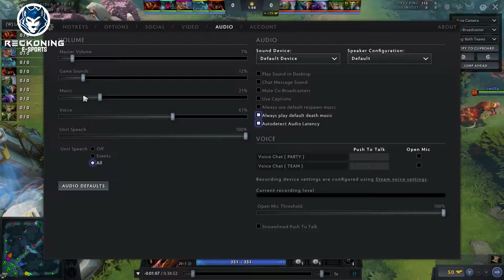10 tips from an 8k player to improve at mid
Today we have one of India's best mids giving tips on how you can improve at Dota.

Here are 10 tips from Jeet "Swifty" Kundra to help you improve in the mid lane. Swifty analyzes a game he played recently in a pub as Ember spirit and highlights the key points that may go unnoticed in regular play. It has tips that can be implemented by people at any rank or MMR.

Let us know down in the comments which was your favourite tip.